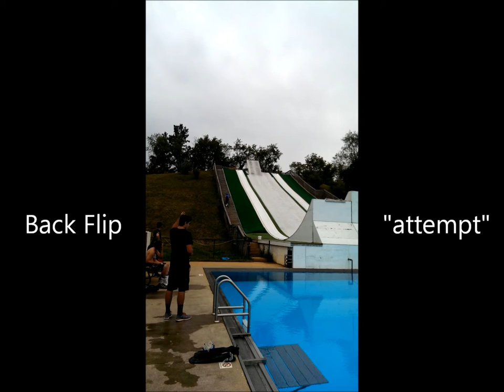Jazz Securo at Ohio Dreams Slip and Fly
Award Winning Ring Announcer Jazz Securo rockets himself off the "Slip and Fly" at Ohio Dreams in Butler Ohio on 8.16.14